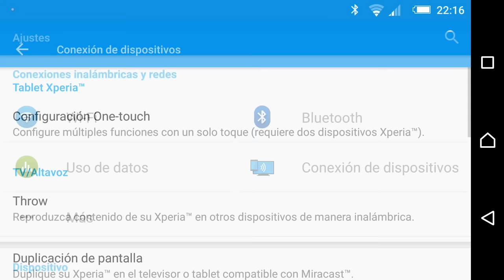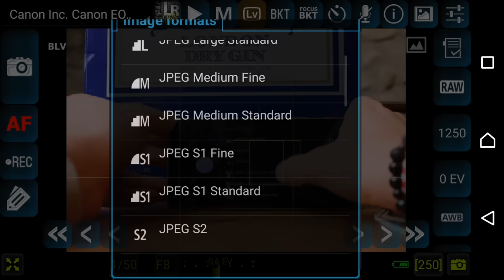Adaptador USB para controlar tu reflex desde el móvil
Hoy veremos cómo controlar nuestra cámara réflex (DSLR) a través de un teléfono móvil conectado por USB. Para poder hacerlo necesitamos el pequeño adaptador que podéis comprar por menos de 1€ desde la web de GearBest:

GearBest no me pagan por este review y no es publicidad de la tienda, es review del producto que puedes encontrar de otros vendedores también.

La APP que he mostrado en el vídeo la han hecho de pago ahora y cuesta casi 10€, a mi me funciona la versión anterior todavía y se puede descargar de

De todas formas, la que me recomendó Martín de TecnonautaTV se llama "DSLR Controller" que tiene versión gratuita también.

Síguenos